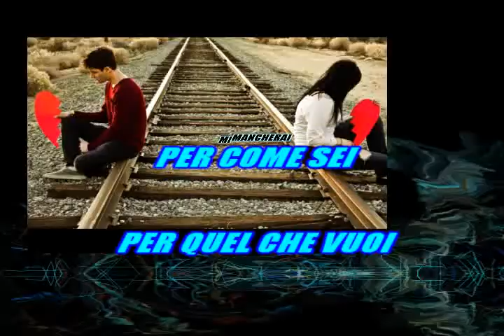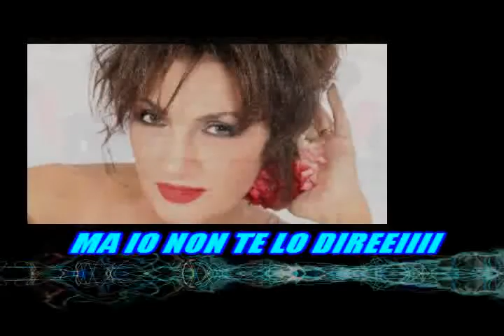Marcella Bella - Mi mancherai (karaoke - fair use)